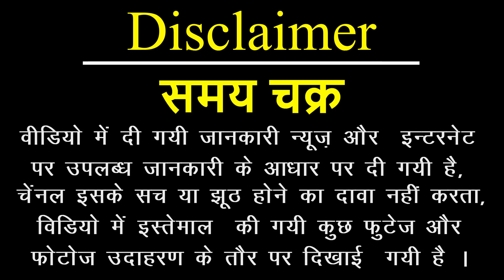कैसे खत्म हुआ श्री कृष्ण समेत पूरा यदुवंश | Krishna Mrityu Kaise Hui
कैसे खत्म हुआ श्री कृष्ण समेत पूरा यदुवंश | Jadu Bansha Dhansa